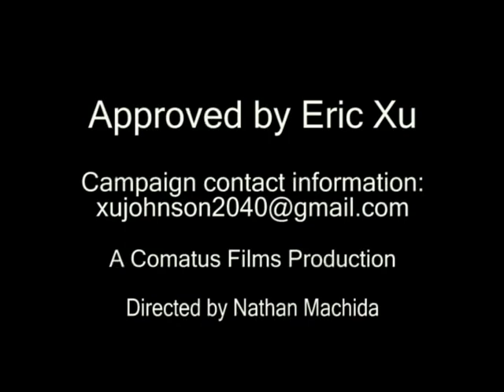Year One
Please Watch in HQ.  Year One is a compilation of all original material produced by Comatus Films sans the lecture and forum documentaries.  Enjoy.

Music by Explosions in the Sky, Nine inch Nails, Mogwai, and Joy Division